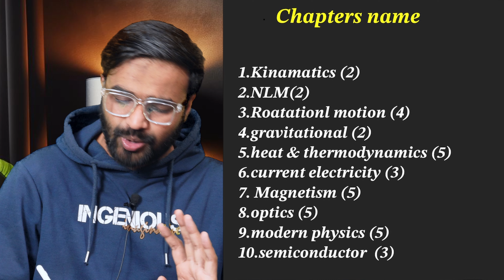Do only 10 chapters for 140+ in Physics |Last 2 months plan for NEET-2024 |Lokesh Gurjar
10 chapters in physics for 140+ marks

most important chapters in physics
high weightage chapters in physics
physics 130+ in these chapters
physics chapter for theory